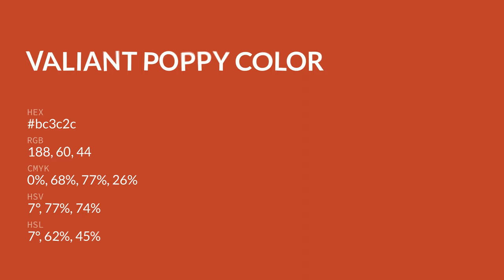Valiant Poppy color bc3c2c hex color - Red color - Cool color bc3c2c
What color is Valiant Poppy ? bc3c2c hex color - Red color - Cool color bc3c2c

Hex bc3c2c Color Code is also known as Valiant Poppy color.

Hex bc3c2c Color code in RGB color code model is created after adding 73.73% red color, 23.53% green color and 17.25% blue color.
Hex bc3c2c Color code in CMYK color (process color) code model is generated after subtraction of 0% cyan, 68% magenta, 76% yellow and 26% black.